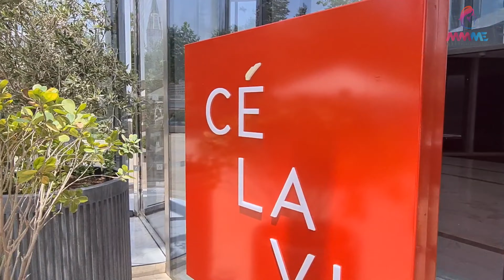SURPRISE BIRTHDAY TREAT @ CELAVI ADDRESS SKY VIEW HOTEL